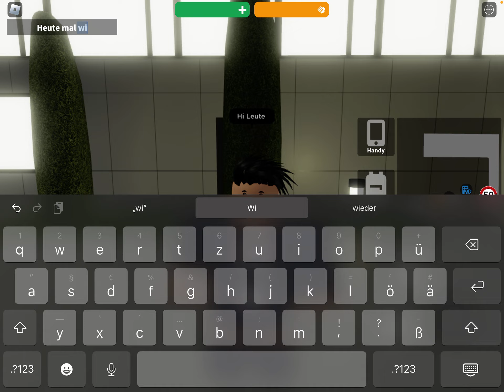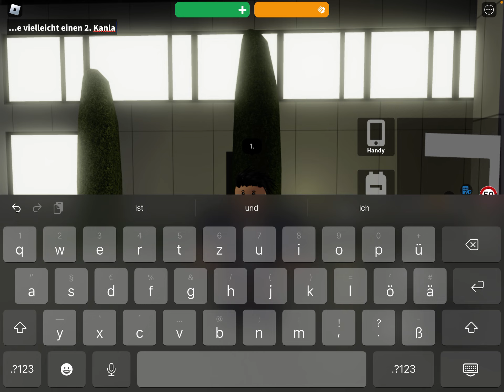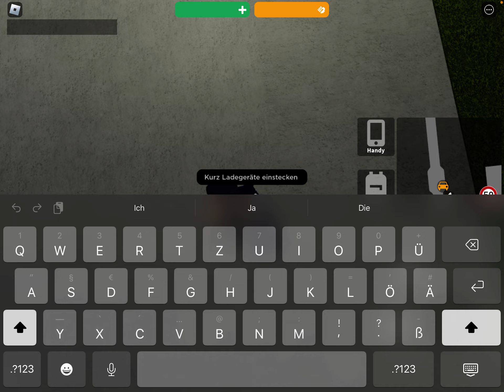Roblox-Notruf Hamburg als Feuerwehr 🚒 unterwegs